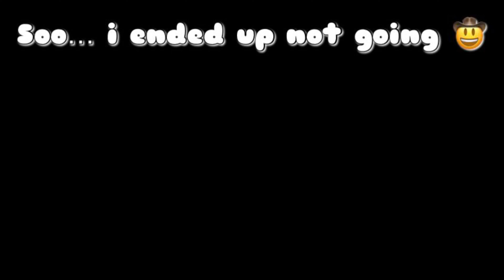GRWM for a Halloween Party (that I didn't go to lol)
Every year on Halloween I have a plan of what I want to be and I always HATE it. Resulting in me trying on other stuff and ALSO hating them as well. Next couple years I will be THOROUGHLY planning for Halloween. 🌚

love yaaaa 💓